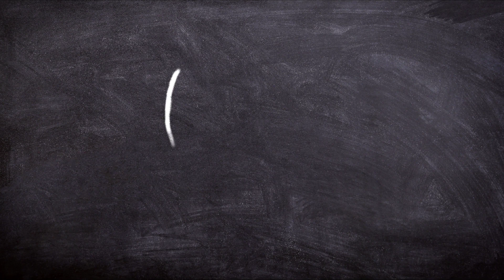भारत की सबसे महँगी ट्रेन । Top Luxury Train in India.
भारत की सबसे महँगी ट्रेन । Top Luxury Train in India. India video ‎@youtuberoundx9698

,,,,, ,,,,,,,,, your queries,,,,,,,,,

Bharat ke luxury train. bharat ke sabse mahangi train ka safar. bharat ke sabse mahangi train kaun hai. bharat ke sabse mahangi train kaun si hai. bharat ke sabse mahangi train ticket.  bharat ki sabse mahangi train. duniya ki sabse mahangi train. luxury train travel. luxury trains in india. maharaja express. maharaja express full journey. maharaja express train india. maharaja train ka ticket.